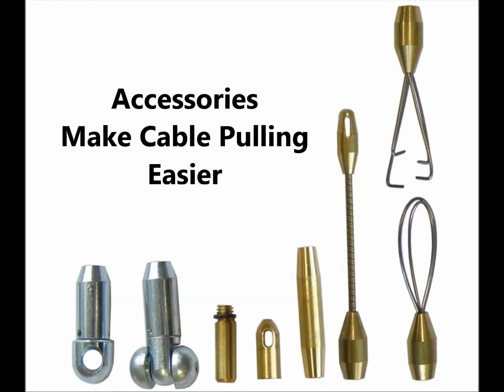Jameson Buddy Rodders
Jameson offers a comprehensive line of conduit rodders for cable pulling. With a non-conductive fiberglass rod core, our Buddy Rodders offer exceptional bending strength.